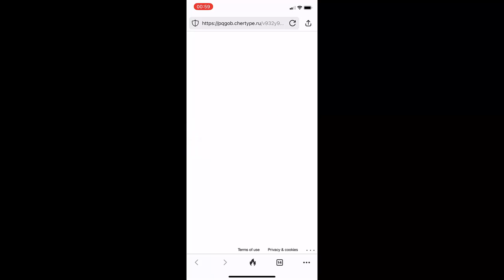QR-Code Phishing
Die neue Spamwelle versucht Anwender per QR-Code und ihr Smartphone auf Phishing-Seiten zu lenken und sind gut gemacht. Multi Faktor Authentication verhindert dann zumindest den Missbrauch, wenn Sie ihr Kennwort aus Dummheit eingegeben haben